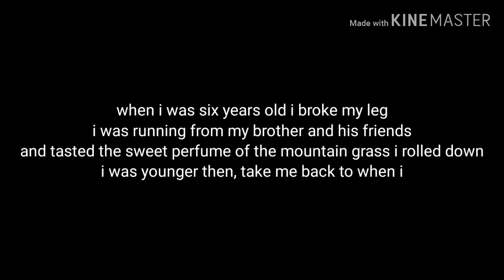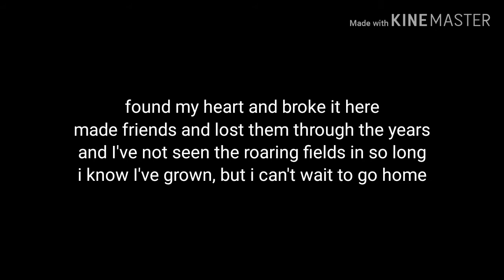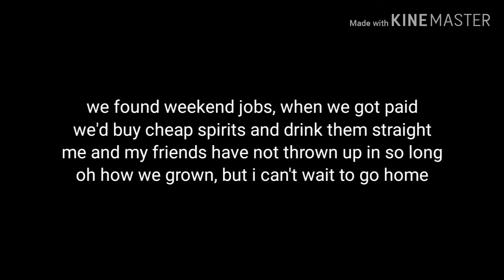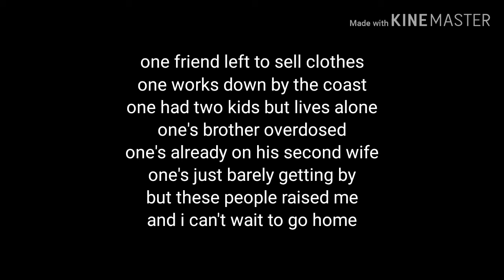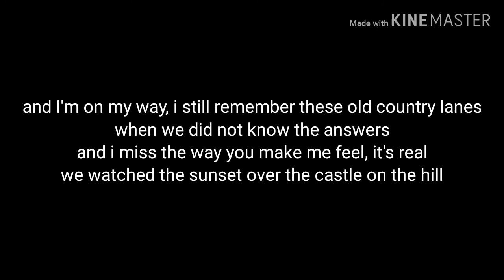Ed Sheeran - castle on the hill (lyrics)